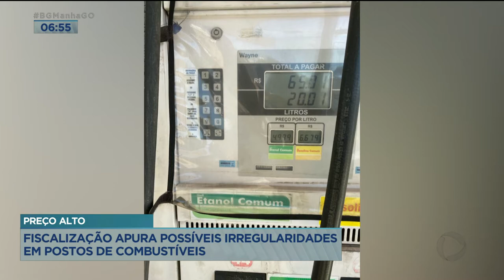PREÇO ALTO: FISCALIZAÇÃO APURA POSSÍVEIS IRREGULARIDADES EM POSTOS DE COMBUSTÍVEIS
OPERAÇÃO COMBATE IRREGULARIDADES NA VENDA DE COMBUSTÍVEIS AQUI NA CAPITAL. KAMYLLA RODRIGUES TEM INFORMAÇÕES AO VIVO. BOM DIA